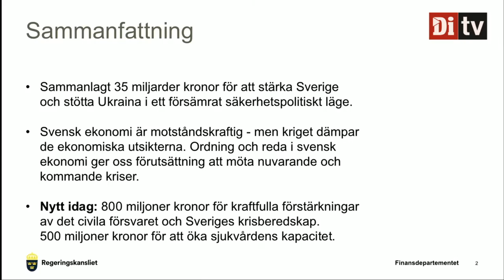Pensionen, polisen och klimatet - så säger riksdagspartierna om vårändringsbudgeten: "Kaffepengar"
Finansminister Mikael Damberg (S) presenterade regeringens vårändringsbudget under tisdagsmorgonen, med utgifter på sammanlagt knappt 35 miljarder kronor. Efter helgens upplopp med grovt våld mot blåljuspersonal var resurserna till polisen i fokus. Där var många av riksdagens partier besvikna på den summa som sköts till just polisen.

Hör Ali Esbati (V), Martin Ådahl (C), Per Bolund (Mp), Oscar Sjöstedt (SD), Elisabeth Svantesson (M), Johan Persson (L) och Jakob Forssmed (KD) kommentera sin syn på vårändringsbudgeten.